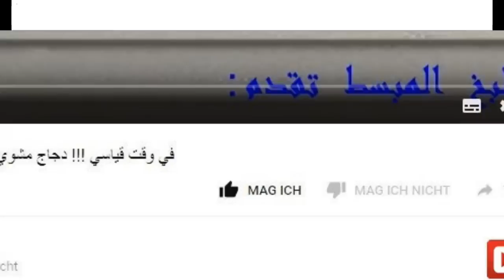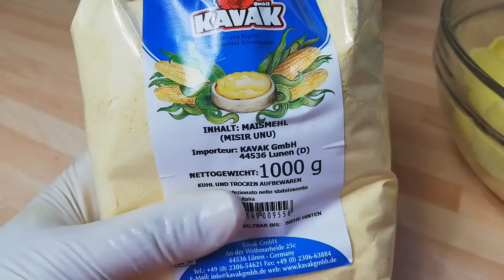فطيرة تركية بالبطاطس سريعة سهلة ولذيذة | المطبخ المبسط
فطيرة الموظفين والطلبة التركية وأيضا لربات البيوت سريعة سهلة ولذيذة
مرحباً بكم على قناة المطبخ المبسط،
قناتنا لا تعتني فقط بالوصفات المغربية و انما كذلك بنظيرتها العالمية.
مبادئ قناتنا:
1  وصفات أصلية مع أسرار نجاحها
2  الصور التي نعتمد عليها أيضاً أصلية، الشيء الذي يسهل إكتشافه بعد مشاهدة أي مقطع من مقاطعنا المعروضة
3  نعتمد في وصفتنا على طرق ومواد تحترم المعايير الصحية
4  شرح وصفاتنا موجه إلى المبتدئين وكذلك إلى جميع فئة الطباخين
5  نرحب بأي إستفسار أو إنتقاد، فهو الدافع وراء التقدم
6  يوجد لدينا دائما الجديد بنسبة تقارب وصفة كل يوم أو يومين
7  بما أن قناتنا تعتني بالطبخ المغربي، العربي وكذلك العالمي فإن اللغة المعتمدة أساساً هي اللغة العربية الفصحى، وفي أغلب الأحيان تجدون ترجمة إلى لغات أجنبية عديدة مصاحبة للمقطع

"Willkommen zum Kanal "Die vereinfachte Küche
"Welcome to the channel "The Simplified Kitchen
"Bienvenue sur la chaîne "La cuisine simplifiée
"चैनल में आपका स्वागत है" सरलीकृत रसोई
“歡迎來到頻道”簡體廚房
«Добро пожаловать на канал» Упрощенная кухня
"Benvenuti nel canale" The Simplified Kitchen
"Bienvenido al canal" La cocina simplificada